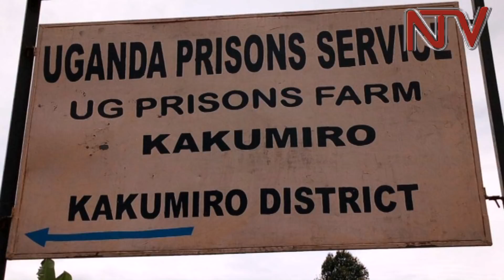OKUTULUGUNYA ABASIBE: E Kakumiro waliwo abali ku bitanda n’ebisago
Twafunye ebifaananyi okuva mu ddwaliro erya Kakumiro Health center IV ebiraga nti wandiba nga waliwo okutulugunya abasibe okw’amaanyi mu kkomera  ly’e Kyabisenga e Kakumiro.

Ku Sunday twang want era omusibe elina ebisago mu ddwaliro e Mubende nga ono naye yalumiriza abaserikale mu kkomera lyerimu okumutulungunya.

Omwogezi w’ekitongole ky’amakomera atubuulidde nti abasibe bano abali mu ddwaliro tebaatulugunyizibwa wabula balina birwadde byabwe ebibasuza obubi.